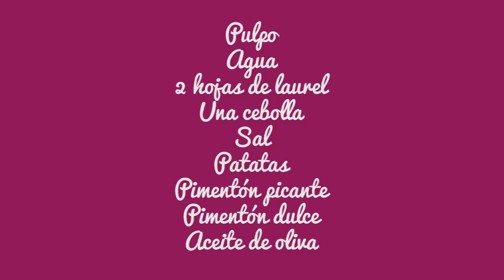Como cocer pulpo en su punto. Trucos de cocina. Recetas para Navidad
Dos recetas en una, la primera nos permite como cocer pulpo y dejarlo en su punto. Con la segunda receta vemos como se hace el pulpo a la gallega.